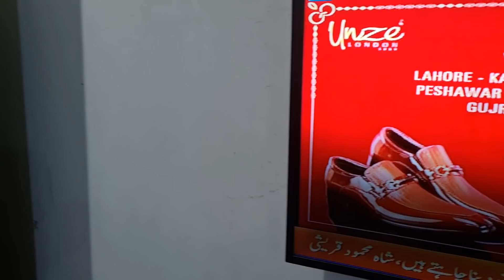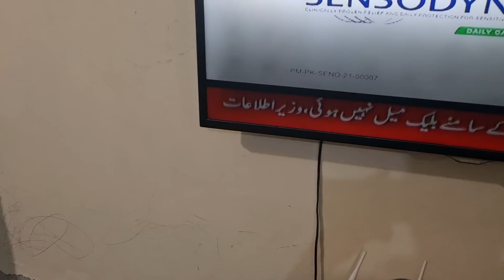آج لاھور میں تاریخی سانحہ یتیم خانہ ھو گیا ۔